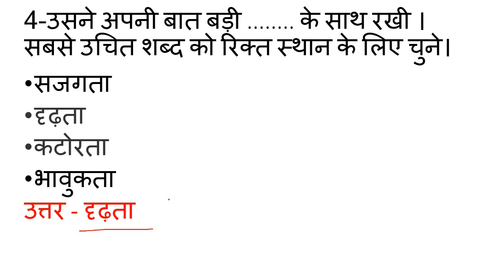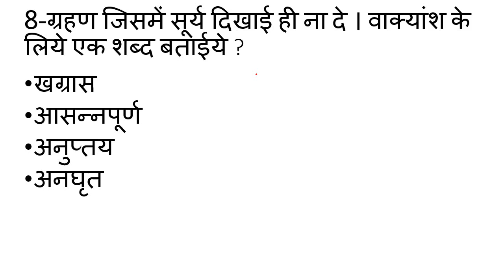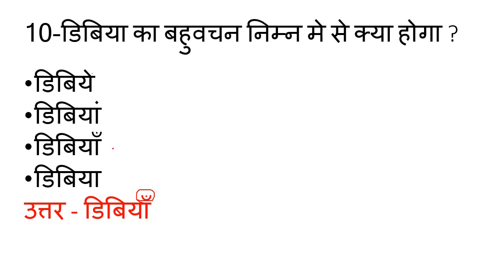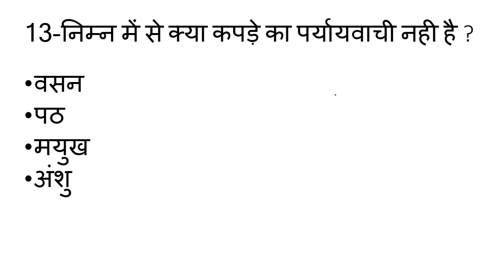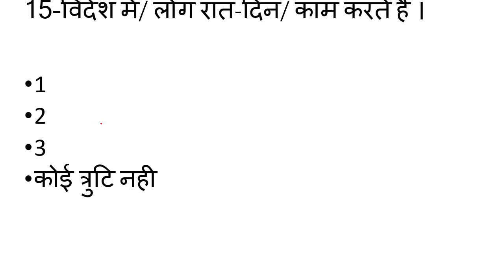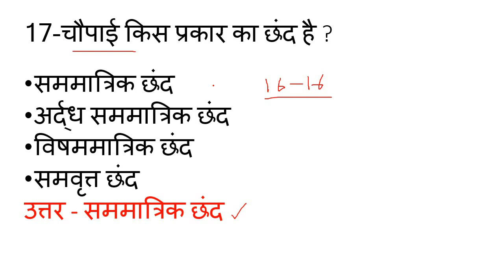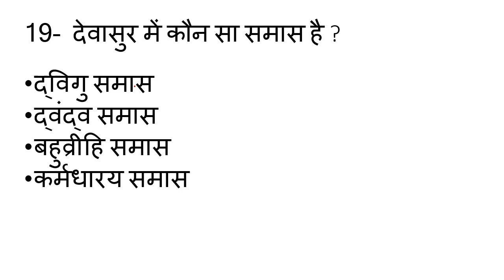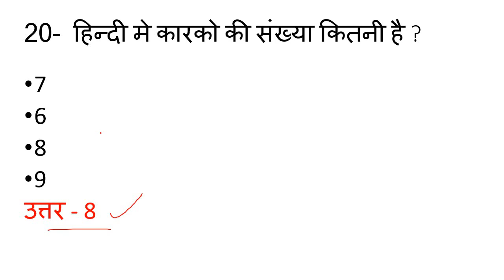Up b.ed entrance exam 2020 hindi practice set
इस वीडियो मे आपको हिन्दी के महत्वपूर्ण प्रश्नो  के बारे में बताया गया है । ये सभी प्रश्नोत्तर आपके आने वाले परीक्षा के लिए बहुत ही महत्त्वपूर्ण है ।

इस तरह की वीडियोज़ के लिये मेरे चैनल को

यदि आपको हिन्दी , सामान्य ज्ञान , कम्पुटर आदि के महत्त्वपूर्ण प्रश्नों की प्रेक्टिस सेट देखनी हो तो नीचे सभी प्लेलिस्ट की लिंक दी गयी है । वहाँ से आप उसे देख सकते है ।

हिन्दी , सामान्य ज्ञान की सभी वीडियो देखने के लिए नीचे दी गई लिंक पर क्लिक कर सकते है ।